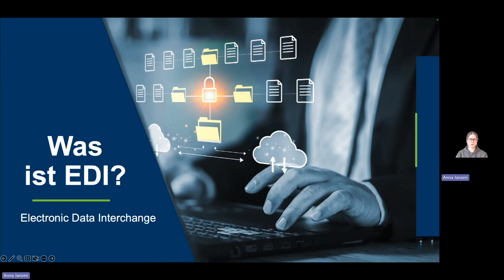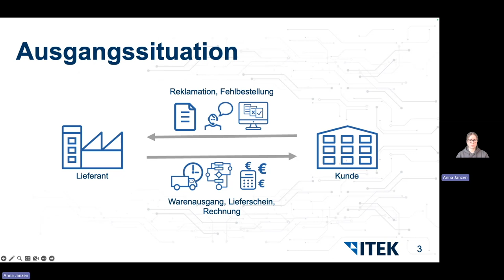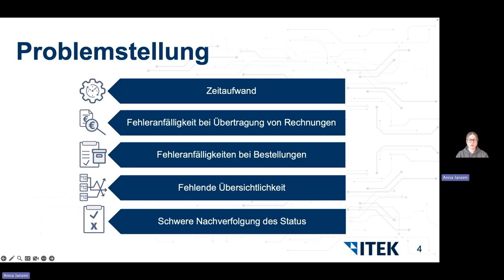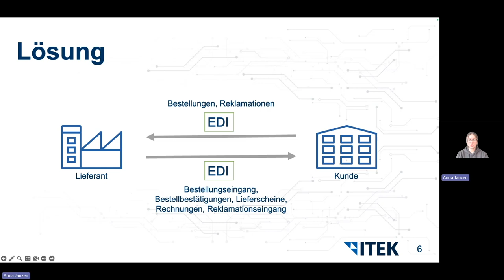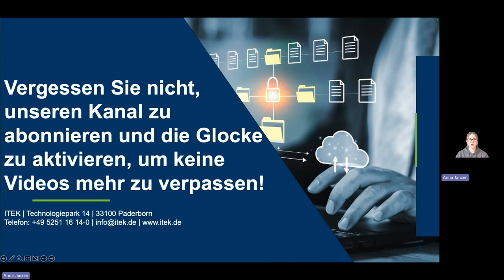Was ist EDI?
In diesem Video erfahren Sie die Bedeutung von EDI. Dabei erklären wir Ihnen anhand von Beispielen, wie der elektronische Austausch von Geschäftsdokumenten mit EDI funktioniert.